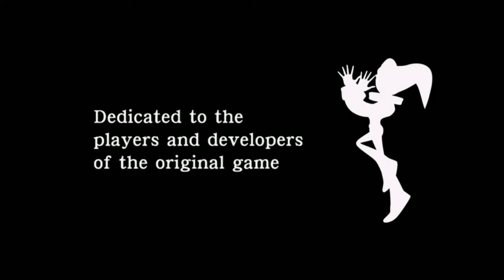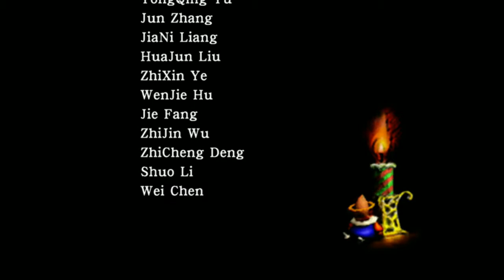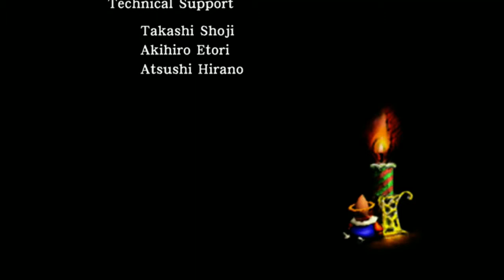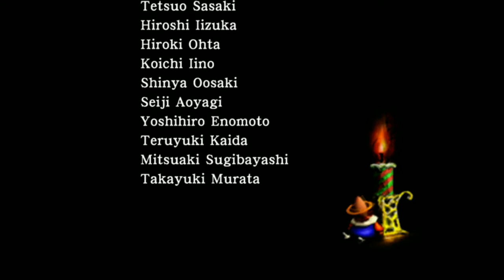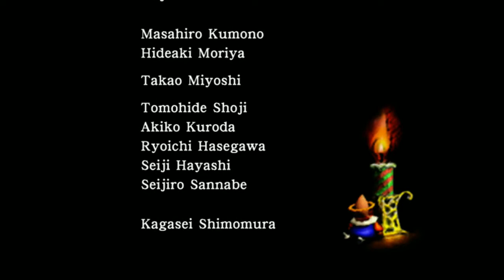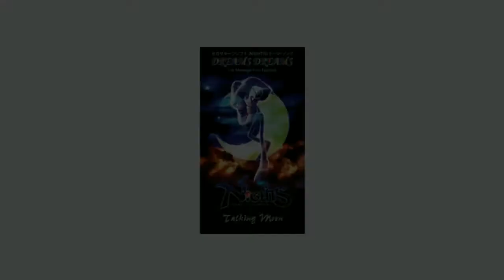Foxeh Plays: Christmas NiGHTS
Merrrrrrrrrry Chwistmass =3